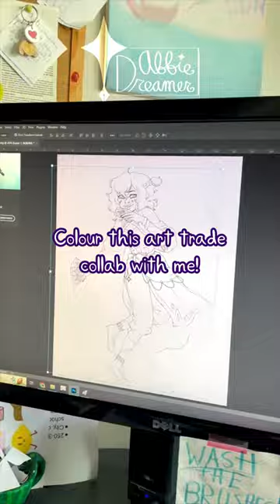Colour an Art Trade Collab with Me!✨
Shoutout to the lovely llamaoli.art on Instagram for doing the line art of my dear Marielle💕✨ Her style is absolutely breathtaking everyone go appreciate her art right now!

Song: "Ghost of Chicago" - Noah Floersch

Want to support me?